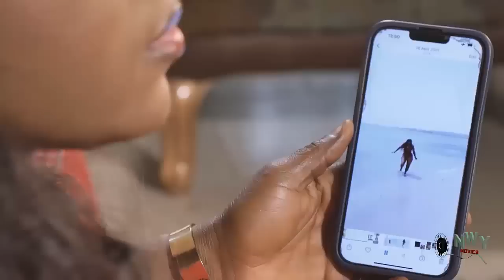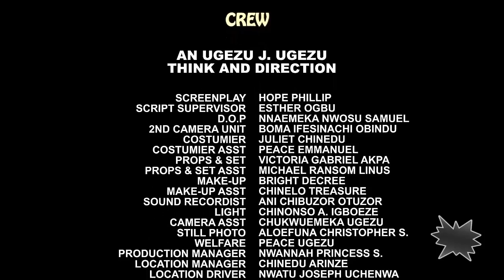Do You Want To Know How To Love A Woman & Keep Her Forever?Watch This NEW Movie of Fredrick Leonard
Another Exclusive Blockbuster Nigerian Movie...